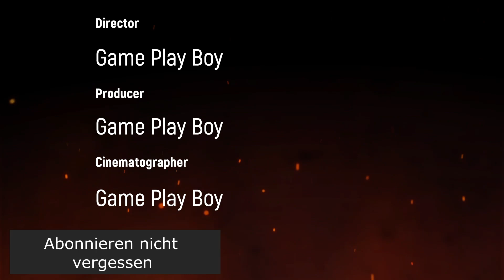PUBG MIRAMAR 25 Kill´s Chicken Dinner Replay